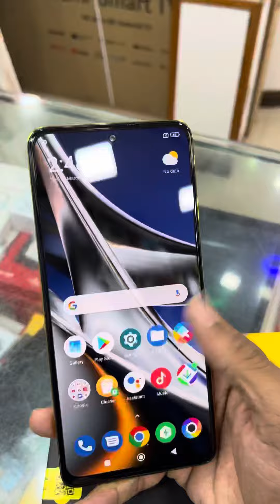Poco X4pro 5G | poco X4 pro yellow colour- poco X4pro unboxing-poco X4 pro shorts 🔥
Hi friends my name salih in this video let’s unboxing + review the poco X4pro 5G mobile.. it’s online series mobile we have all online brands mobiles and below online price 👍👍